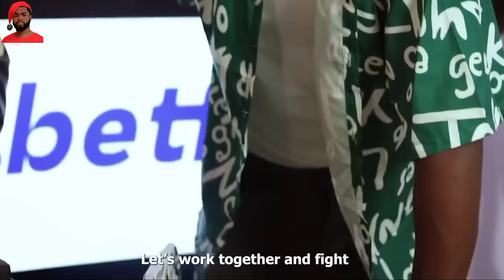🧹 WITCHES INSIDE AJAH || OGB Recent / Kelvin Ikeduba / Sirbalo / Lil Hezx / Betty /. Mozkoh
Enjoy Your Weekend with this wonderful Nollywood Blockbuster Comedy Movie,

OGB Recent /  KELVIN IKEDUBA / Sirbalo / Lil Hezx / Betty,

They All Killed This Comedy You Will Laugh Die 😂